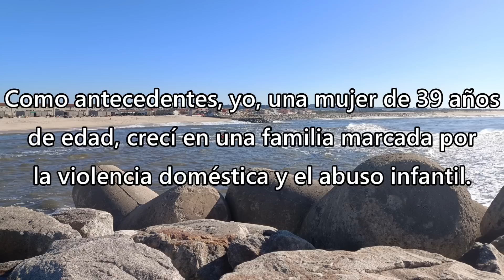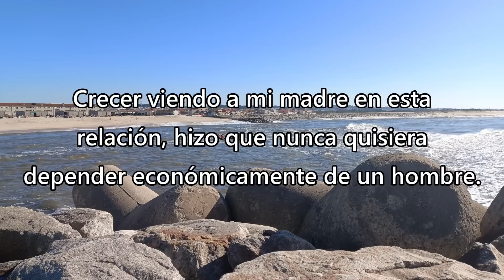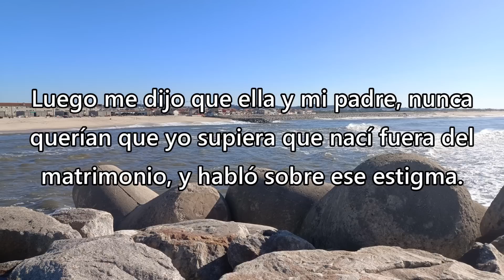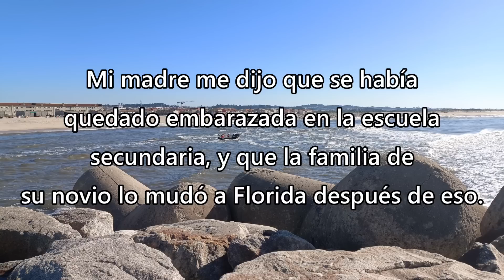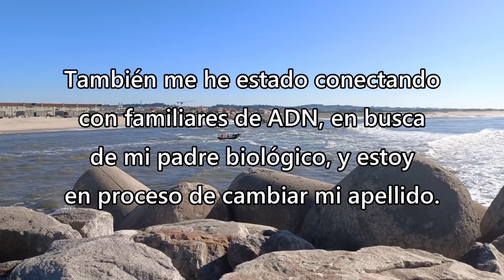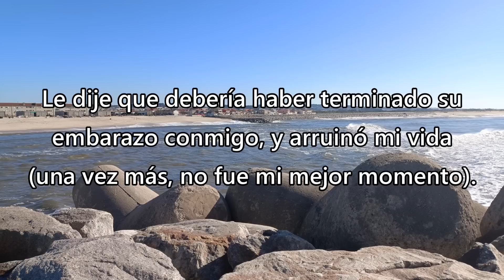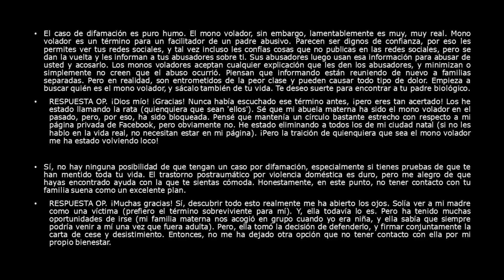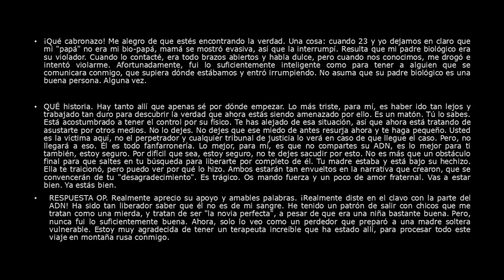Descubrí que soy adoptada, y ahora mi padre amenaza con demandarme - Reddit Español | Confesiones23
Descubrí que soy adoptada, y ahora mi padre amenaza con demandarme - Reddit Español - r/

Créditos
Foto Thumbnail
Photo by Karolina Grabowska: